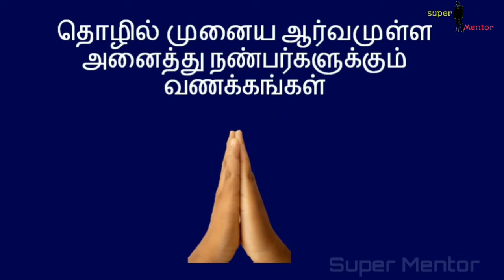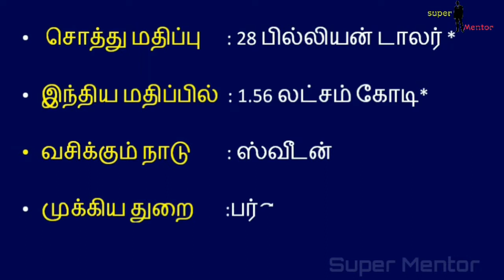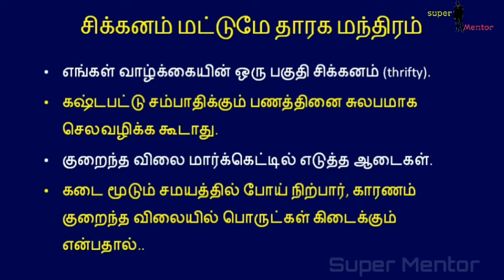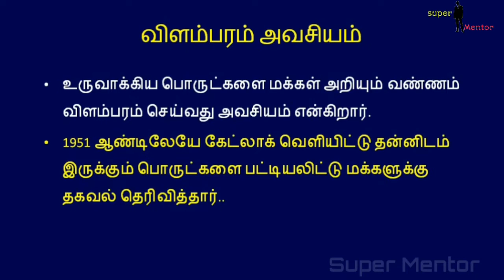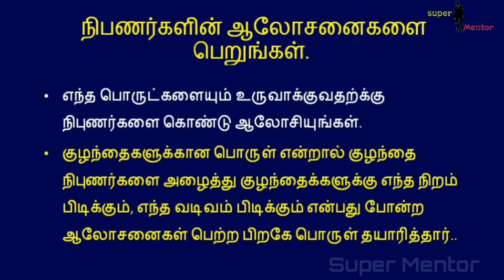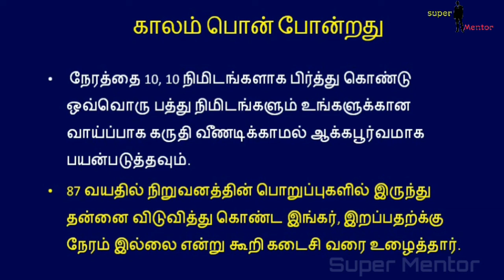தொழில்ல ஜெயிக்க இவங்க என்ன சொல்றாங்க||Tamil Business channel||Tamil Tholil|| rich people quotes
In this video series we will watch the world’s richest people’s management quotes which will say how they get success in business, how they build an empire, how they earn so much money, what made them to be successful,  Do watch till end to get inspire.

Export-Import Market and Insurance. There will be business book review, entrepreneur success story, Motivation videos.

super_mentor_mpy